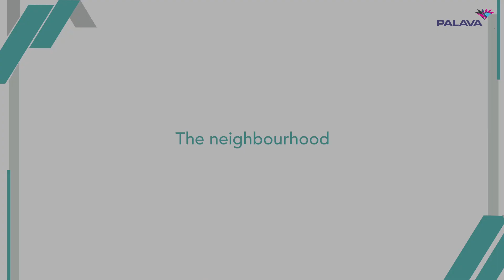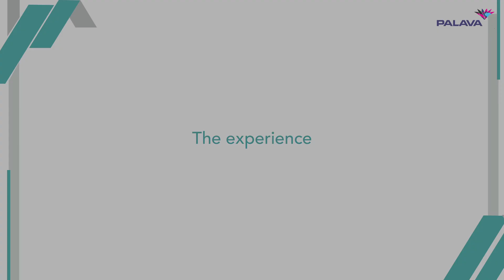Lakeshore Club Launch at Palava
The Lakeshore Club is ready to impress. See what the residents said about this ready neighbourhood at the launch on 2nd June.